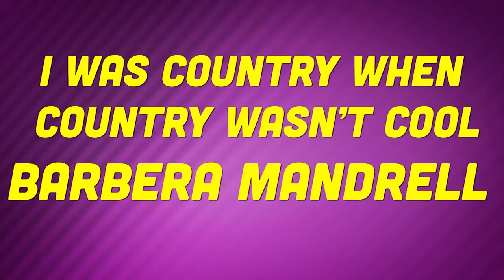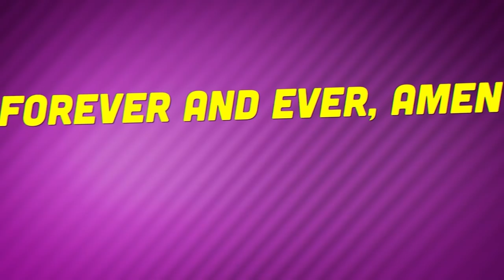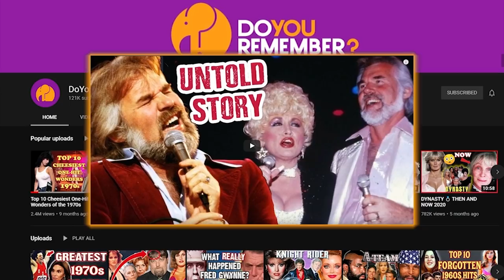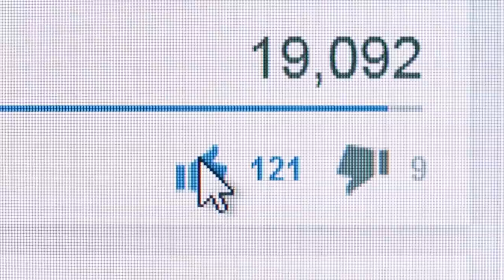Top 10 1980s Country Songs You Forgot Were Awesome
When you think of country music what time do you think of? Maybe Hank Williams and the genre’s origin in the 1950s. Or possibly outlaw country from the 70s. What about the commercial heyday of country music, with Garth Brooks in the 1990s. Whatever time period your mind jumped to, though, it most likely wasn’t the 1980s. This is a crying shame, because the 80s boasted some of the best country artists and songs of all time. Now largely forgotten next to bigger stars from different eras, 80s country definitely is worthy of a second look. So let’s do it. Yeehaw! I’m Nostalgic Nick for Doyouremember, and today we’re taking a deep dive into some 1980s country songs you may have forgotten were so awesome. If you dig our playlist, please Be sure to hit the thumbs up for us, and subscribe to our channel for more, but for now, let's pull on our boots and ten-gallon hats and honky-tonk through this list.

“All My Ex’s Live In Texas” - George Strait
“I Was Country When Country Wasn’t Cool” - Barbera Mandrell
“Forever and Ever, Amen” - Randy Travis
“Islands in the Stream” - Dolly Parton and Kenny Rogers
“Always On My Mind” - Willie Nelson
“Theme from The Dukes of Hazzard (Good ol’ Boys)” - Waylon Jennings
“He Stopped Loving Her Today” - George Jones